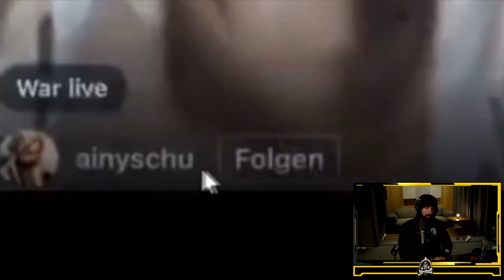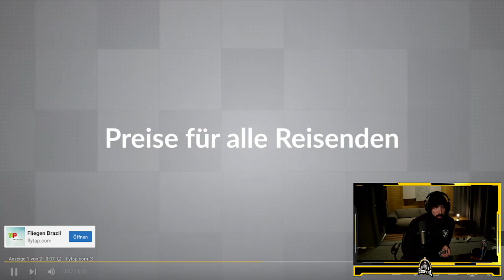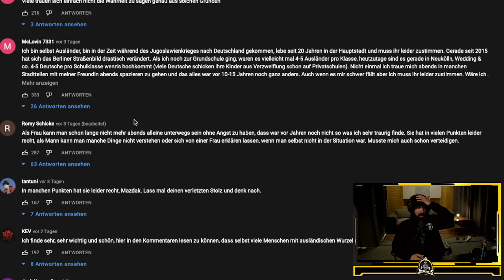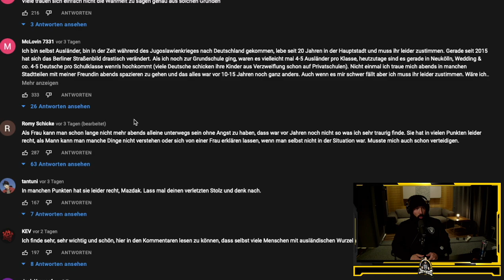[Jaysus reagiert:] Mazdak analysiert Rassistfluencerin. Hat er recht oder seine Kommentare?